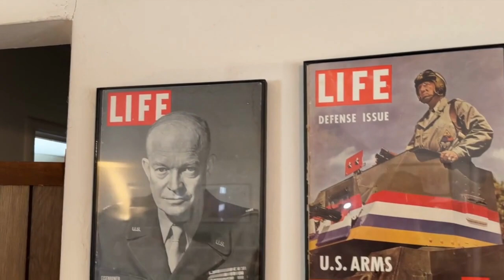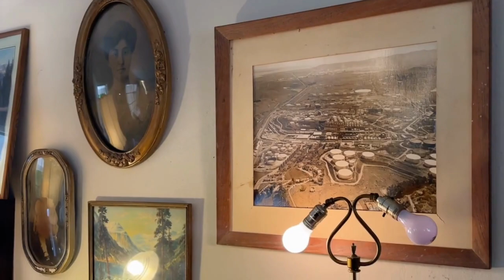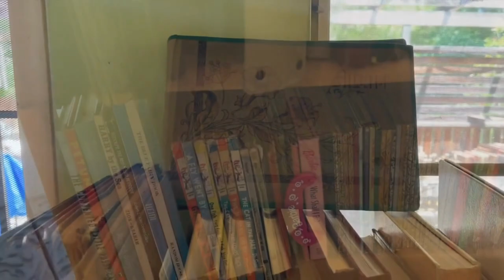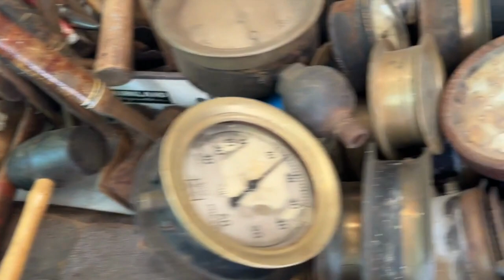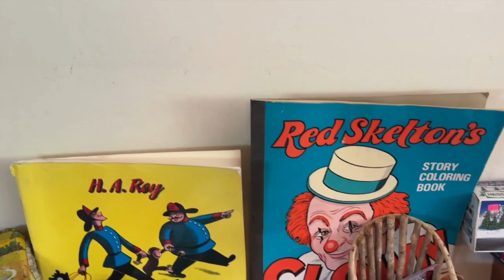GRANDSON’S MASSIVE MARTINEZ COLLECTOR EXTRAVAGANZA – 3 DAY SALE EVENT JUNE 1-3, 2023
We’ve got an enormous sale for you this week-one of top 5 biggest collector and dealer sales in GES’s 12-year history. This sale is part of a multi-weekend even (date T.B.D) packed full of goodies. This home has it all. The former homeowners were vintage and antique collectors. For decades they have hoarded a huge collection of rare antiques and vintage collectibles and now it’s your opportunity to score BIG on some unique items. This sale is no joke. We promise this will not disappoint!

We’ve got the biggest collection of woodworking and antique tools that we’ve ever seen!

Also, there are baseball collectibles, cards, A’s and Raider bobbleheads, team game day giveaways, mini bats, sports pennants, team souvenirs, lapel pins, boxing gloves, banners, and more. Toys, model cars and airplanes, US Navy model ships, dolls, vintage board games, action figures, tin toys, plushies, stuffed animals, vintage card games, puzzles, dolls, matchbox cars, hot wheels, vintage Bakelite poker chip sets, a massive collection of vintage playing cards, vintage Troll dolls, ice skates, vintage roller skates, ballet shoes, massive perfume bottle collection, Pyrex, Corning-ware,  checker sets, mahjong sets, vintage toy call registers, Coca Cola collectible card sets, playing card collection, uranium glass, emerald glass, pink depression glass, tangerine glass, jadeite, Fostoria, carnival, Lionel construction set, toy trucks, children’s tea sets, toy train parts, and 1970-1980’s children’s toys including Fisher Price.

Come check out the collection of vintage handbags including Coach, sewing thread and supplies, vintage sewing machine accessories & parts, adult and children sewing patters including; Butterick, Stichcraft, Simplicity and Vogue, needles and pins, unique handmade pin cushions, thimbles, ribbon, box full of 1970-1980’s assorted belt clips including Bakelite, hat boxes, crochet rings crochet patterns, cross-stitch supplies and patterns, sewing books, women’s suede and leather gloves, baby crochet sweaters, crochet baby bonnets, baby clothing and shoes, white lace baby dresses, hand knitted doilies, vintage nylon pantyhose, unique beauty cosmetic containers, vintage brushes, combs, and mirrors, vintage compacts, hand beaded hats and berets, vintage linens, handmade quilts and blankets, crochet linens, Lalique – France, women’s watches, men’s watches, sunglasses, sterling costume jewelry, beaded clutch purses, and art deco makeup compacts, and more!

You don’t want to miss out on the curated collection of pottery and planters including Bauer, Fiesta, and California Pottery. And…the kitchen items are endless, including antique and vintage cookie jars, glass bread loaves and casserole dishes with glass lids, boxes and boxes of salt and pepper shaker sets, vintage serving platters and TV trays, glassware including a ton of collectible shot glasses, many vintage teapots and teacup sets, hand painted beer steins, cookie cutters, barware, martini shakers, glass decanters, vintage tin cans, antique coffee grinders, Coca Cola crates, huge collection of cork bottle openers, glass bottle collection, milk bottles, vintage stir sticks, ice picks, wine stoppers, vintage Make Better Cake pans, wooden levels, mechanic’s hammers, all sorts of antique and vintage gauges, antique meat grinders, Red Wing China, Vintage Fine China made in JAPAN, Shenango China dishes, vintage Franciscan Earthware, Franciscan Encanto Rose China, Franciscan Discovery Dishes, Lenox Montclair China, Franciscan Sandalwood China, Lenox Black Royale China, Lenox Adrienne China, Fire King Ware, Homer Laughlin Best China, crystal dish ware, Fenton milk glass, green glass and dishes, Seth Thomas mantle clocks, vintage recipe books, vintage cookbooks, punch bowls sets, decorative collectible plates, Sasha Brastoff ceramics, Alboth and Kaiser Bavaria porcelain dishes, Russel Wright Steubenville dishes, Fiesta ware, amber glass, cobalt blue glass dishware, Tepco China, red glass collection, emerald glass, jadeite dishes, cast iron pots and pans, and Vernon ware.

Address will be posted on our website at 5 a.m. on Thursday 06/01/23